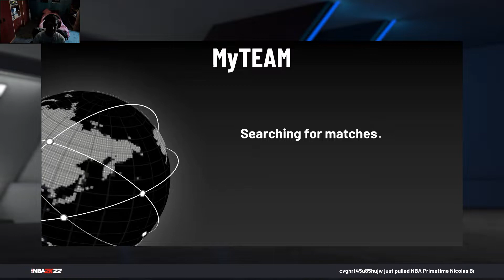NBA2K22 2021 Unllimited gameplay video (11.15.)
Heló sráccok! Ez itt megint én vagyok ahogy ezúttal az NBA 2K22-vel játszok. Remélem élvezni fogjátok! Jó szórakozást hozzá!

Hi guys. This is me again as I play NBA 2K22 this time. I hope you will enjoy it. Have fun.